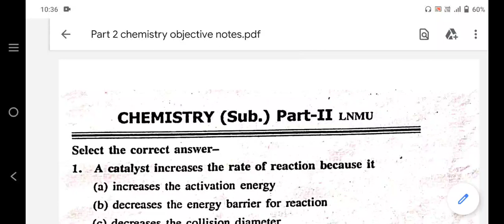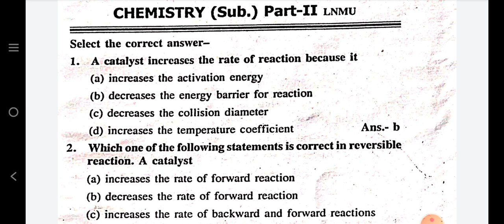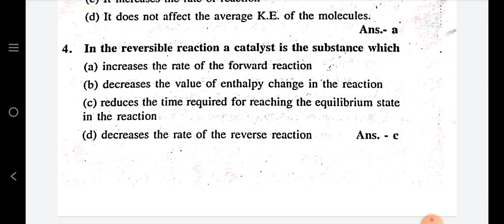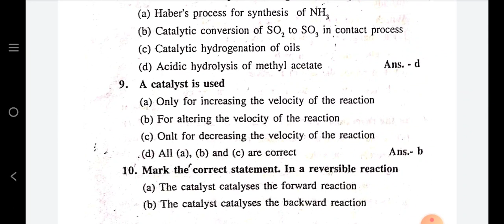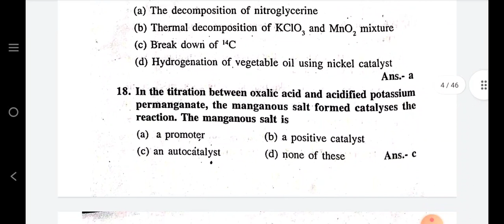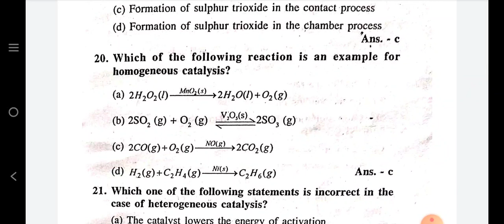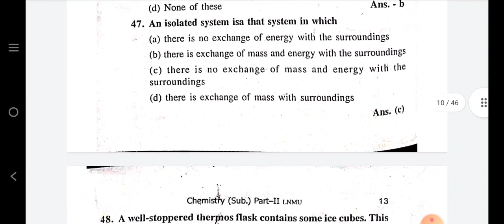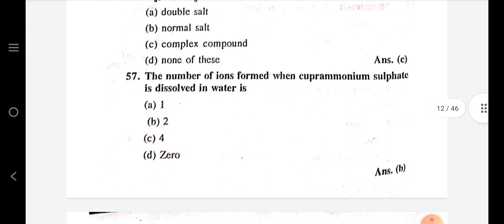Lnmu part 2 chemistry objective questions analysis 2021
Hello friends !!!

In this video I will tell you about the lnmu part 2 chemistry objective questions 2021.

pdf lene k liye 10 rupees payment karna hoga.
send 10 rupees to Paytm phonepe google pay no 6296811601.
payment karne k baad whatsapp message kare 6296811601.